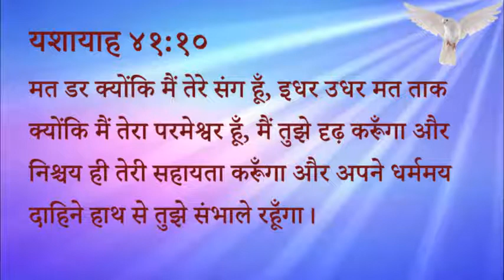४२२ स्वर्गीय मन्ना - डर के साथ प्रभु नहीं (पास्टर अनिल कोचर)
422 Heavenly Manna - Darr ke Saath Prabhu Nahi (Pastor Anil Kochar)

यशायाह ४१:१०
मत डर क्योंकि मैं तेरे संग हूँ, इधर उधर मत ताक क्योंकि मैं तेरा परमेश्वर हूँ, मैं तुझे दृढ़ करूँगा और निश्चय ही तेरी सहायता करूँगा और अपने धर्ममय दाहिने हाथ से तुझे संभाले रहूँगा।

स्वर्गीय मन्ना - पास्टर अनिल कोचर